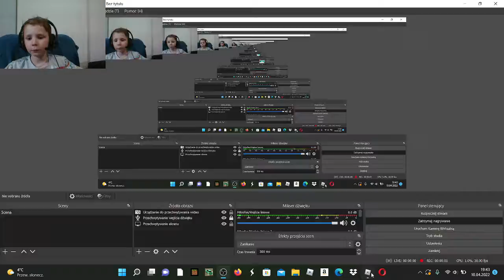Skończyłem 1 piętro w mojej luksusowej willi w Mega Mansion Tycoon w Roblox.